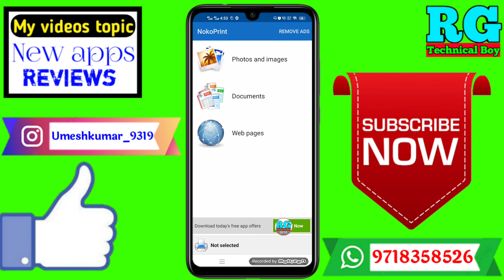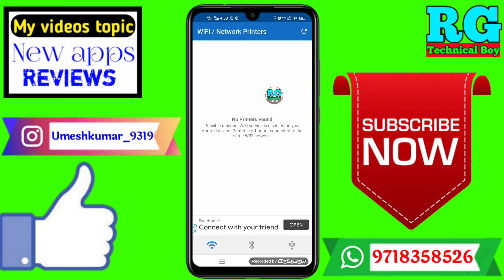photo ka print kaise nikale | photo ka print kaise nikale apne phone se | how to print photo phone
Dosto aaj ki video Main maine aap Logon Ko bataya hai ki photo ka print kaise nikale | photo ka print kaise nikale apne phone se | how to print photo phone

Your Queries- 👇
1.photo ka print kaise nikale

2.photo ka print kaise nikale apne phone se

3.how to print photo phone

4.photo ka print kaise nikale apne phone se New Video

5.photo ka print kaise nikale apne phone se in Android

6.photo ka print kaise nikale apne phone se 2021

7.photo ka print kaise nikale apne phone se Mobile

8.photo ka print kaise nikale apne phone se on phone

9.photo ka print kaise nikale apne phone se in hindi

10.photo ka print kaise nikale apne phone se iPhone

✔️Samsung phone me call recording kaise kare

My gadgets